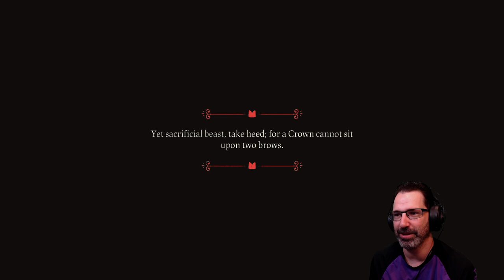Let's Play Cult of the Lamb w/ Bog Otter ► Episode 1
Bog Otter's first playthrough of Cult of the Lamb broadcasted live on Twitch. Watch Bog Otter from 11am-4pm most days over

You can get a copy of Cult of the Lamb from Humble Bundle (As an Humble Partner, Bog Otter earns from qualifying purchases.)